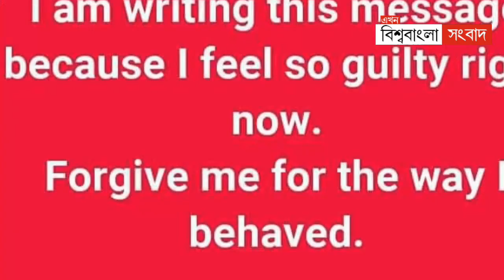নিজেকে অপরাধী মনে হচ্ছে, বাবুলকে নিগ্রহের জন্য ক্ষমা চাইলেন সেই দেবাঞ্জন